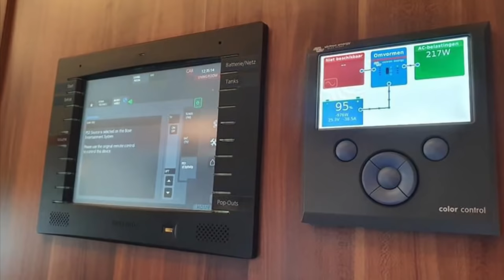Scania RV | VAEX The Truck Traders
Some info on this machine; among other things, the Scania truck has something of a luxury makeover with high-level trim for the driver and front-seat passengers. It’s also fitted with navigation, rear cameras, parking sensors, and the original sleeper portion of the cab is still in place with a drop-down bed. This actually creates a small bedroom at the very front of the RV.

Things get even more upscale as you move further back. It’s fitted with large double sliders that extend out in the kitchen and living area, dramatically increasing interior space. As such, the Scania boasts a full kitchen with a four-burner induction stove, a large oven full-size sink, and a 49-gallon (185-liter) refrigerator/freezer combo. The living area also features a large sofa and a pop-up 32-inch flat-screen television – one of three TVs in the RV.

Details on all the bedrooms aren’t available, but there is a master suite as well as a separate bedroom for the kids which features its own television and Playstation game console. Everyone uses the same full-size bathroom, which is decked out in stone and includes a large stand-up shower with a standard flush toilet.

The Scania is well-equipped to handle such things, as it carries 198 gallons (750 liters) of freshwater. There’s a 111-gallon (420-liter) tank for gray water, and the wastewater tank is 53 gallons (200 liters). A heated water tank system provides hot water both for showers and for radiant heating in the floor. Diesel generators provide power.

At the rear of the RV is a garage, and though we don’t have photos available, we’re told it boasts a workbench with several tool cabinets and its own small refrigerator. There’s also a sink and a hose for taking outdoor showers, or to rinse down the rubber garage floor after coming back from a muddy hike or bike ride. A washer and dryer are included to clean your clothes, and you’ll also find an on-board air compressor with a 15.8-gallon tank.

Scania RV VAEX Truck Camper